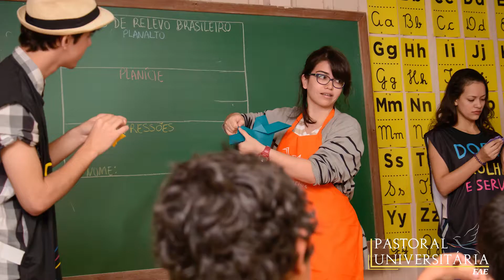Visita à Escola Municipal João Cândido de Oliveira (06/05/2016)